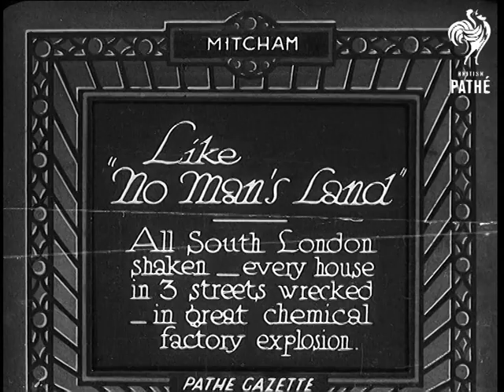Like "No Man's Land" (1933)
Full title reads: "Mitcham. Like 'No Man's Land'. All South London shaken - every house in 3 streets wrecked - in great chemical factory explosion."

Mitcham, Surrey / Greater London.

Pan across wrecked building of chemical factory. Various shots of the rubble and wreckage of the explosion.

Various shots of nearby houses destroyed in the explosion. People walk about in the wreckage. Shots of houses in a terrace - all the roofs have been blown off. People are gathered in the street. Pan along rooftops. Shots of people loading their belongings into lorries.
 FILM ID:703.04